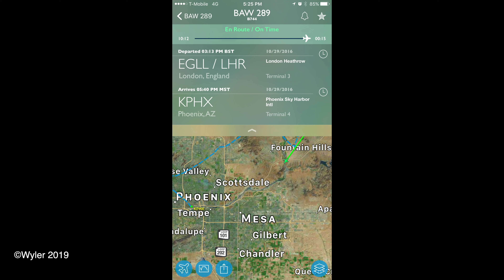747 4K 10-29-16 Runway 25R Trump 757 Taking Off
This video is about 747 4K 10-29-16 Runway 25R Trump 757 Taking Off